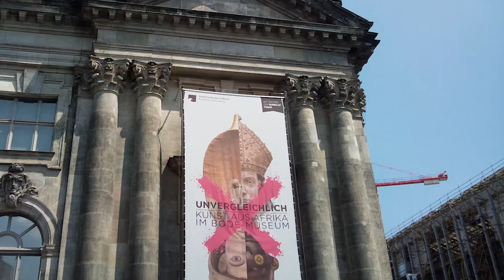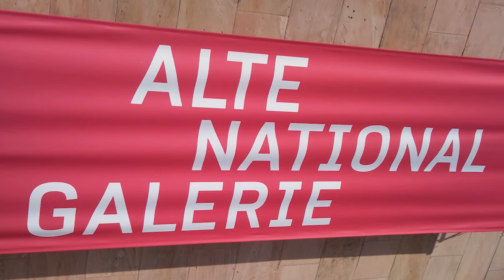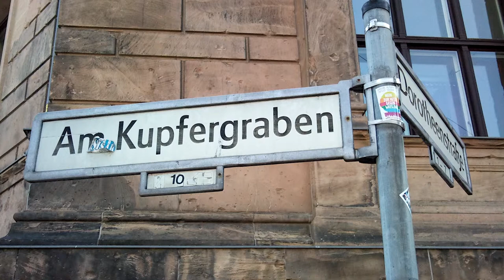Ein Spaziergang um die Museumsinsel